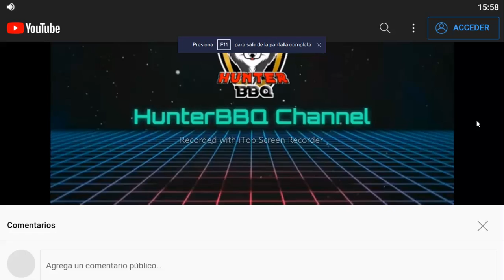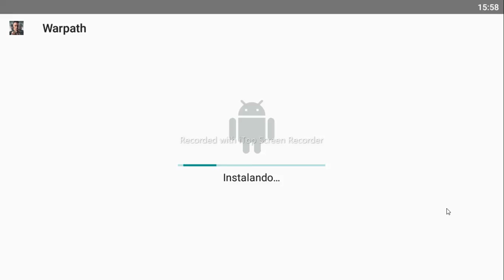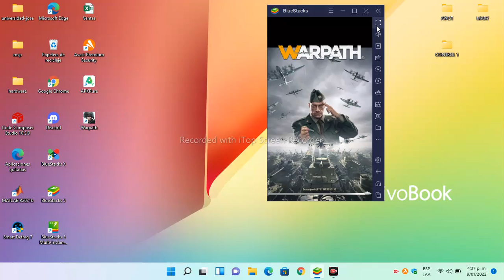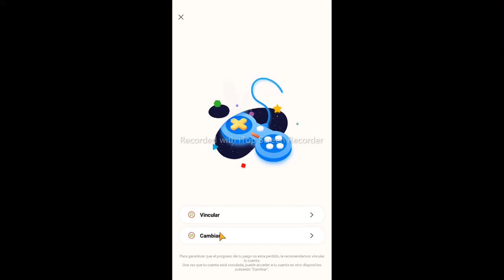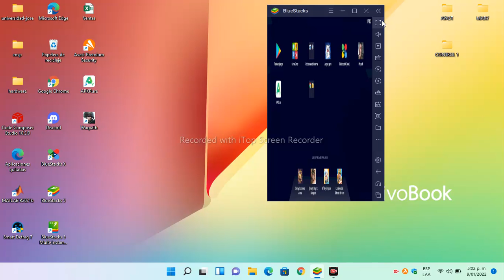FIX LAG warpath